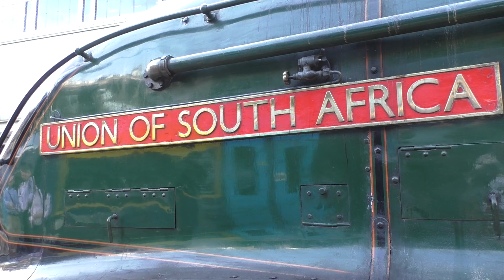Union of South Africa 60009 20th June 2017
Union of South Africa 60009, a Gresley A4, at London Victoria Station, waiting to haul a Belmond Pullman chartered train, on an evening excursion in the south of England. Images include the crew and a 'glamorous assistant'. A strangely quiet get away. Interesting to note that Class 67 67003, was set up to help bank the train out of the station, up the gradient over the River Thames, but it appears that automatic brakes stopped the loco from passing the signal at VIC, even though it was right behind the final car. Felt sorry for the driver. Looked like the A4 was powering away in any case. Nice to chat to some knowledgable young men on the platform (southernrailwaysfan)